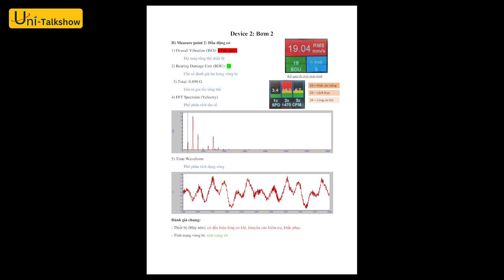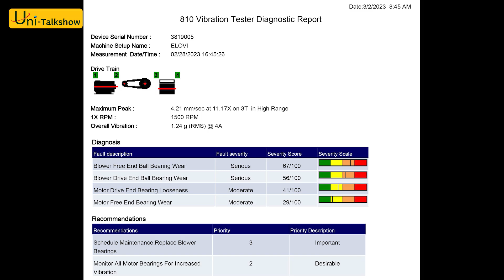Uni-TalkShow || Phân Tích Rung Động Ở Động Cơ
Phân Tích Rung Động Ở Động Cơ
Hotline tư vấn & báo giá: 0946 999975